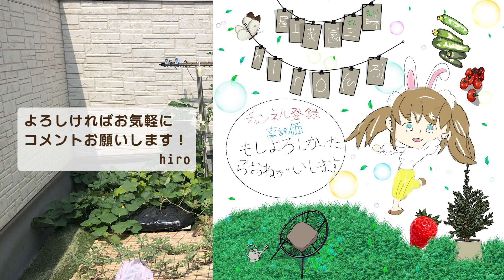2021年 袋栽培【平置き】の記録 ただただ楽しかった日々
おととし、袋栽培が終わった根っこをみて
「平たいほうがいいのでは？」とやってみた袋の平置き栽培。
これがなかなかに良かったのです。
１４リットルでよくがんばってくれたと思います。
スイカはさすがに去年のほうが小さいかもしれませんが。
（今年はスイカの土は25リットル）

あとはもうちょい高い土を使っていました。
今年のねっちょりタイプとは違いいろいろ入ってます。
本格的な屋上菜園も初めてだったから
植物を襲う菌などもいなかったのかも。
下にすのこ敷いたり
葉っぱにも丁寧に水かけたり（水使いすぎた）
早めに農薬使ってみたり
苦土石灰入れたり
トマトーン使ったり
なんやかんややってましたね。

根っこがしっかりと空気に触れていたし
袋いっぱいに張っているのもよく観察できていました。
底には石を入れない代わりに２０コくらい穴をあけて排水させていました。
水切れを起こしやすかったのでそれが難点でしたね。
だから今年は縦置きにしてみました。

いろいろな要素がバランスよく絡み合って野菜は育つのだと・・・
2021年、今年2022年を経て肌身に感じている次第でございます。
今年の経験を大切な「データ」として必ず来年に生かします！

来年の袋栽培平置き計画
・栽培前にアルコールで屋上を消毒しておく
・１４リットルの５００円くらいの土もしくは土づくりをしっかりやる
・底穴をもう少し減らして、側面の下のほうにあける
・すのこはもし必要なら、安いのは朽ちてバラけたのでいいやつを買う
・追肥しやすいように間口にフチをつくる（ロープ+ガムテープ？）
・マルチをフタ式にする
・できれば袋が翌年も再利用できるようにつくる
・もう化成肥料と苦土石灰でいい気がする
・スイカ・メロン・かぼちゃなどは大きめの袋

平置きの記録をちゃんと作っておきたいと思っていたので
こうやって動画にできて本当によかったです。